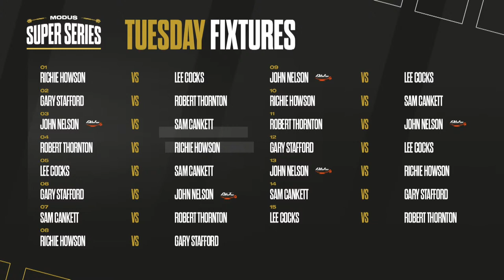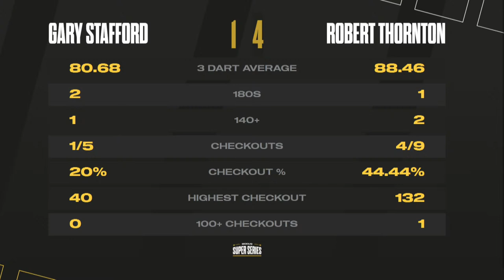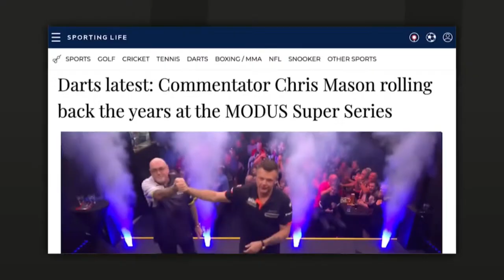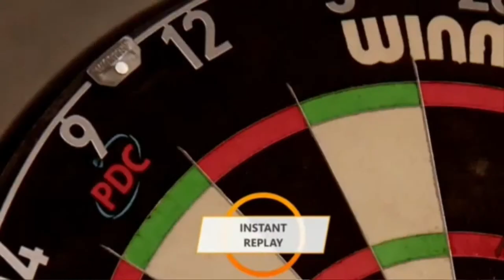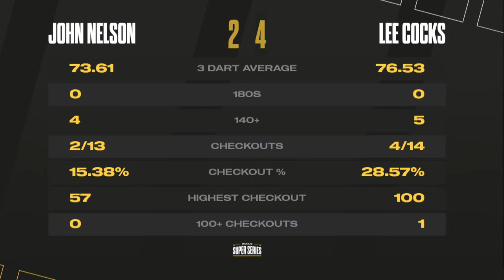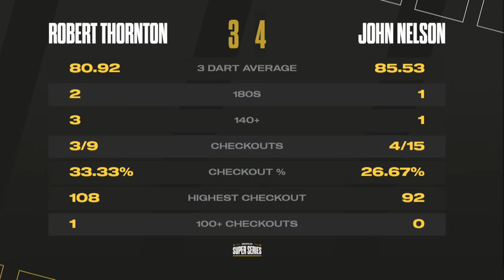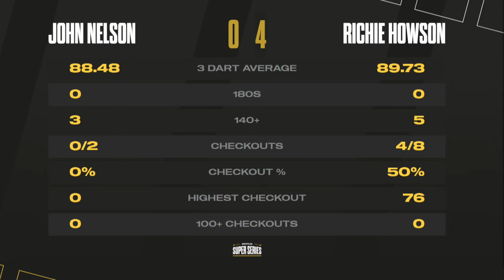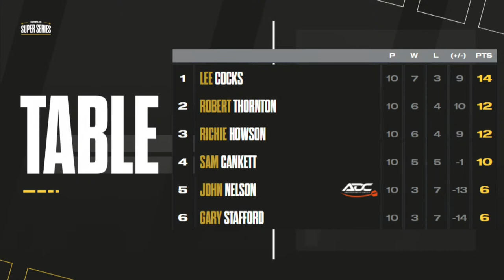MODUS Super Series | Series 3 Week 6 | GROUP A - Session 2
Welcome to MODUS Super Series in 2023. Tuesday 14th March 2023 and this morning is the second day of  Group A, today you will see in action

Robert Thornton
Lee Cocks
Gary Stafford
Sam Cankett
Richie Howson
John Nelson

15 matches all live from 9.30am.